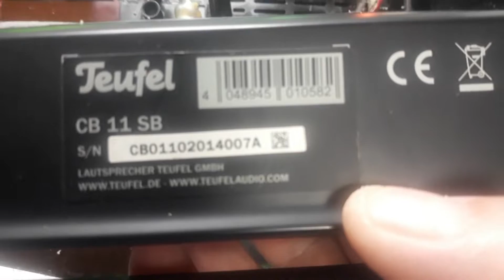Teufel CB 11 SB Audio System Repair – Circuit Board & Amplifier Fix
In this video, I show step by step how to repair a Teufel CB 11 SB audio system, focusing on the circuit board and amplifier section.

You’ll learn how to safely inspect the unit, test the power supply, check cables and connections, diagnose and replace faulty capacitors and components, and restore full audio functionality. The tutorial also covers testing the speakers, troubleshooting error codes, and reassembling the system for proper operation.

This guide is perfect for electronics enthusiasts, DIY audio repair hobbyists, and anyone who wants to learn how to troubleshoot and maintain Teufel audio systems.